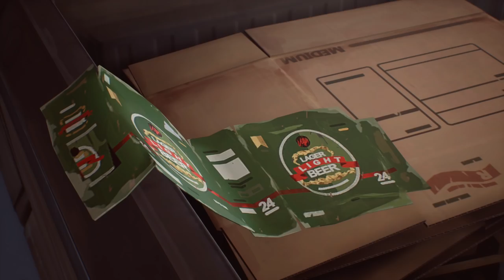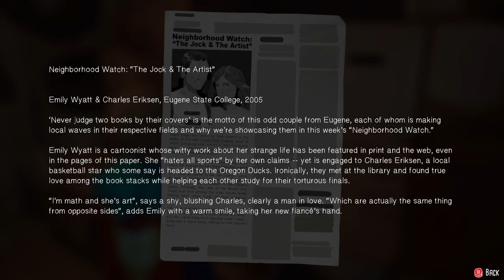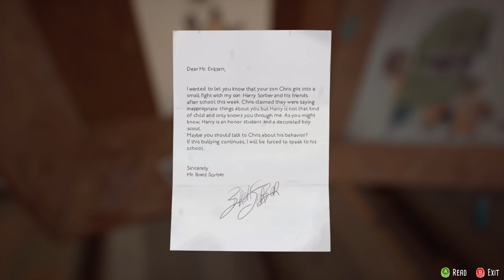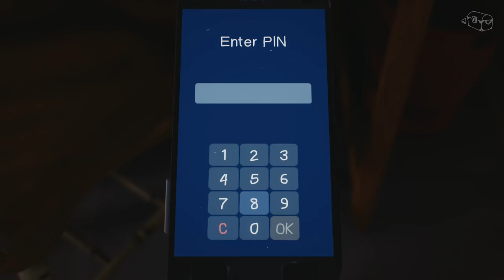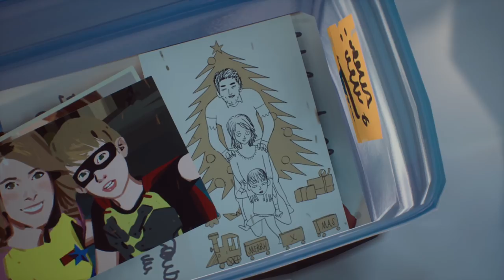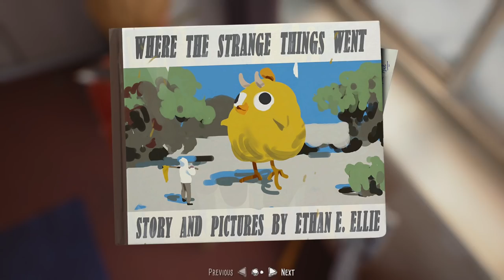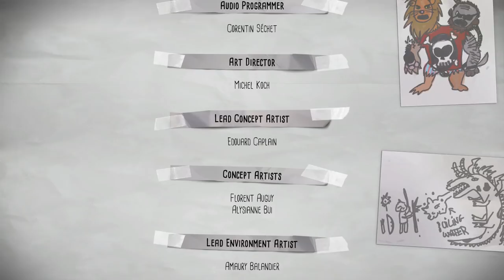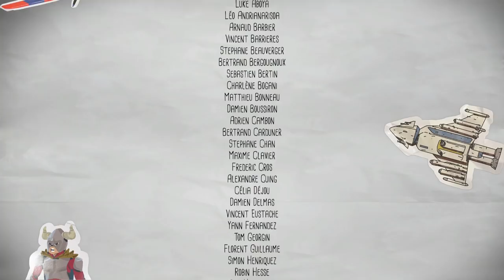ENDING - Part 2 - The Awesome Adventures of Captain Spirit Let's Play Walkthrough Gameplay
Let's Play The Awesome Adventures of Captain Spirit Part 1 Gameplay Lets Play Walkthrough! A creative and imaginative 9 year old boy who escapes reality as his alter ego, the Awesome Captain Spirit!👇🏻 MORE INFO DOWN BELOW 👇🏻 Buy games on GOG and support Odd too

Thanks to Square Enix for a copy of the game!

I currently stream a few days a week! The schedule is posted at the bottom of the twitch page.

🤔 NEW HERE? 🤔

Brossard QC
J4X2V7
Canada